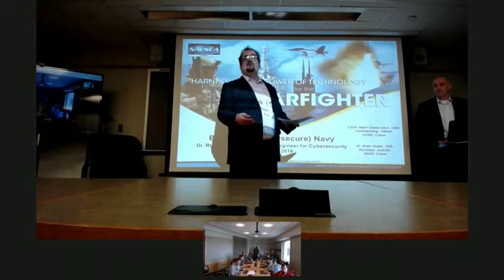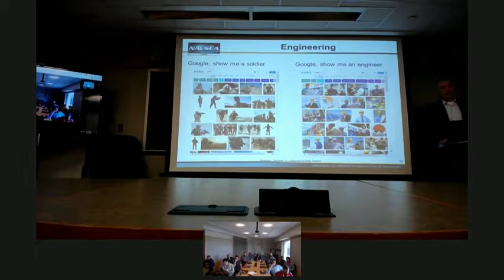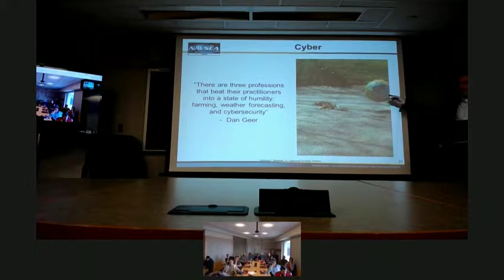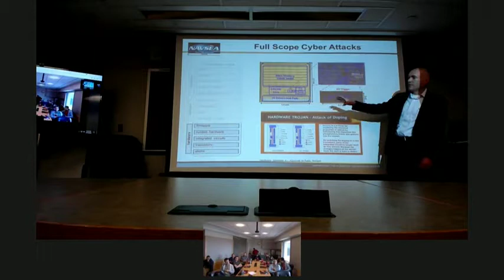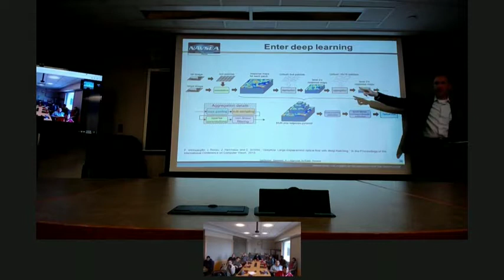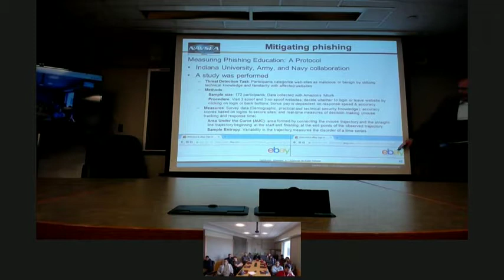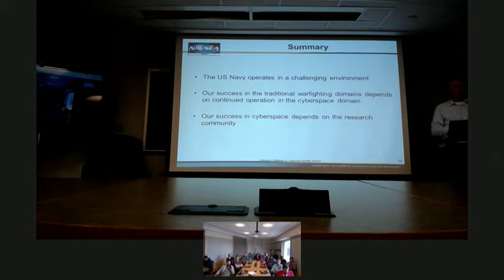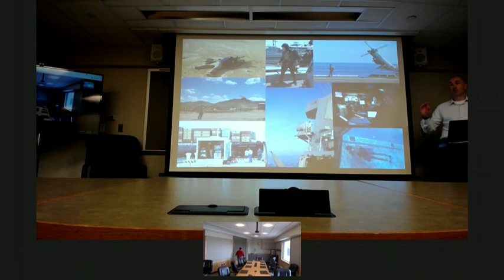2017/18 CACR Security Speaker-Rob Templeman: " Building a ( Cybersecure) Navy"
Rob Templeman-Building a (Cybersecure) Navy.

Dr. Robert Templeman works for the US Navy as the Chief Engineer for Cybersecurity at Naval Surface Warfare Center, Crane Division (NSWC Crane) where he leads research efforts.

How do you secure a data center, that's installed on a warship...while fighting at sea in a combat zone? How do you defend against motivated adversaries with enormous budgets?

This talk will focus on cybersecurity in the environment that the US Navy faces. We will spend some time discussing the engineering process and factors that make the Navy's environment especially challenging. We will discuss exciting work that we are performing with academia to better secure our systems

To see other events going on please check out our site. cacr.iu.edu/speaker-series